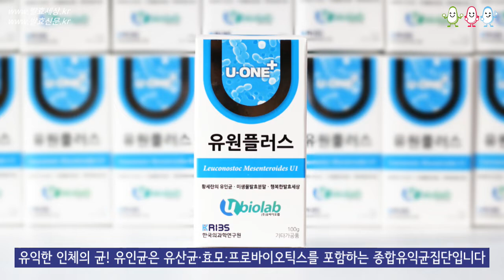한국의과학연구원 연구개발 휴먼 마이크로바이옴 '유원플러스' 황세란유인균 미생물발효분말 출시!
유인균이란? 유익한 인체의 균!
한국의과학연구원이 연구개발한 유인균은 인간에게 유익한 미생물과 균총을 광범위하게 포함하는 종합 유익균 집단이며, 유산균/효모/프로바이오틱스를 포함하는 휴먼 마이크로바이옴입니다.

유원플러스는 신규유인균 '류코노스톡 메센테로이데스 U1'이 추가되어 더욱 강력한 발효능력을 자랑합니다. 또한 다양한 대사산물 생산에 관여하여 발효음식의 풍미를 더욱 우수하게 만드는 역할을 합니다.